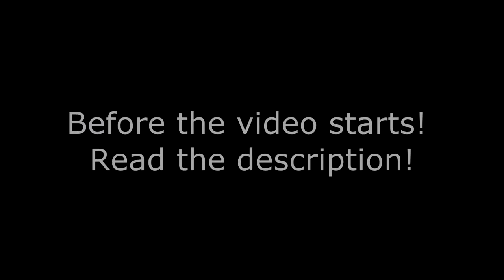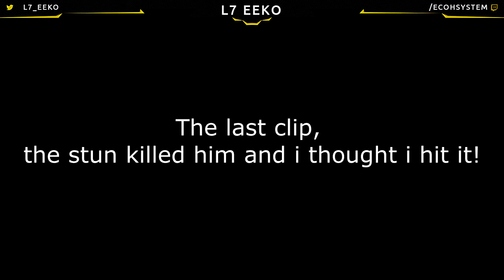A Day on Xbox!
I hope you enjoyed this video!
Be on the watch out for a insane dual ft. Me and L7 Turtle!